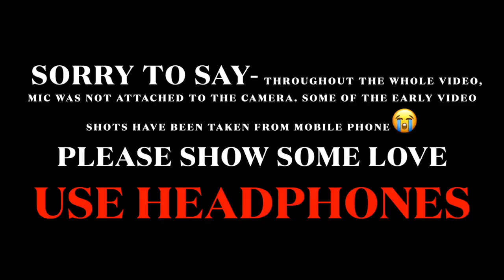Eating ICE-CREAM CAKE🍨+ FRENCH TOAST+ DONUT🍩 MUKBANG | NO SOUNDS MUKBANG😵‍💫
His guys,  Happy Sunday to all. Hope you all are doing good in your life. This video is all about eating Chocolate food where I have eaten:
1) CREAM-BELL BLACK FOREST ICE-CREAM CAKE
2) CREAMY DONUT
3) NUTELLA FRENCH TOAST
4) COLD COFFEE LATTE

 MUSIC CREDIT

Track- Mo Folk & OVSKY - Home [NCS10 Release]